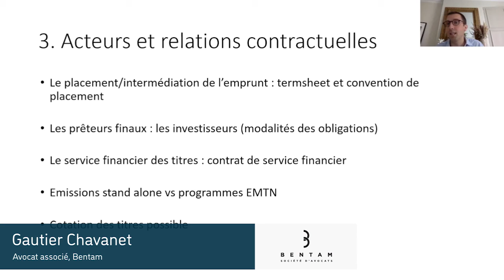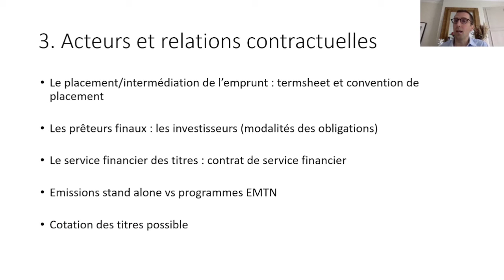Gautier Chavanet, Avocat associé chez Bentam, répond à Loanboox ask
Les collectivités locales et les marchés obligataires : un succès garanti avec les bons partenaires